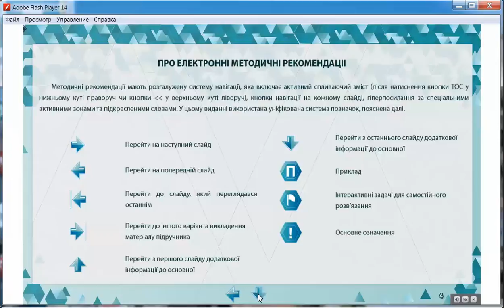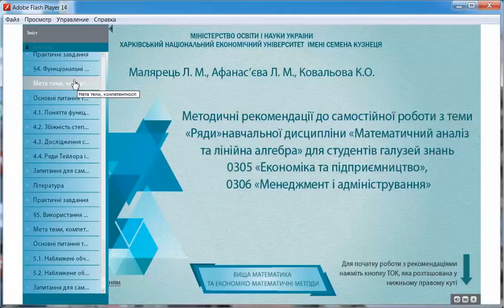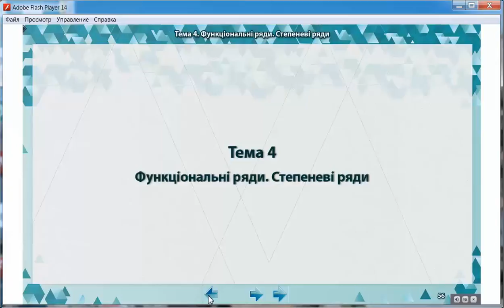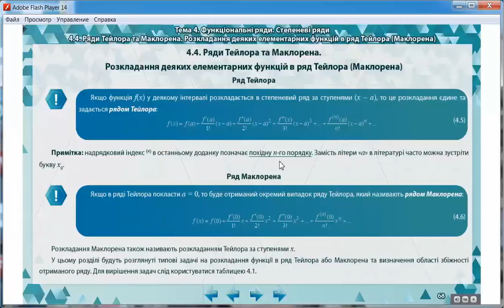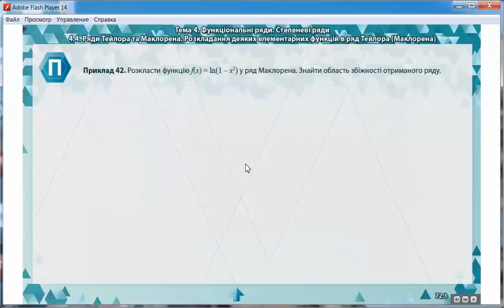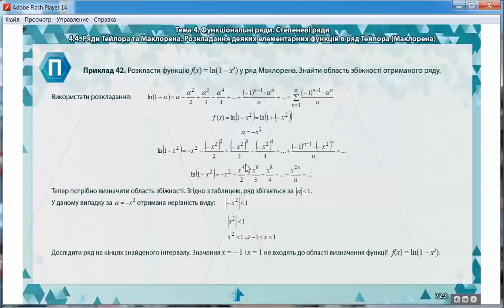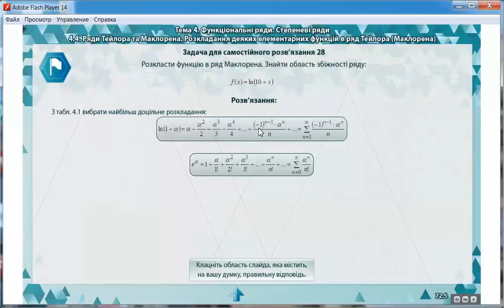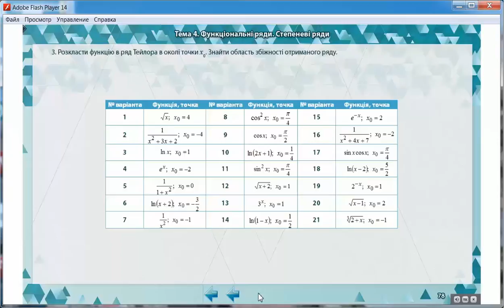Відеокарта "Методичні рекомендації до самостійної роботи з теми «Ряди» "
Методичні рекомендації до самостійної роботи з теми «Ряди» навчальної дисципліни «Математичний аналіз та лінійна алгебра» для студентів галузей знань 0305 «Економіка та підприємництво», 0306 «Менеджмент і адміністрування»: методические рекомендации / Л. М. Малярець, Л. М. Афанасьєва, К. О. Ковальова. — Мультимедійне інтерактивне електрон. вид. комбінованого використ. ().—Х. : ХНЕУ ім.. С. Кузнеця, 2016. — Назва з тит. Екрана.
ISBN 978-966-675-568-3